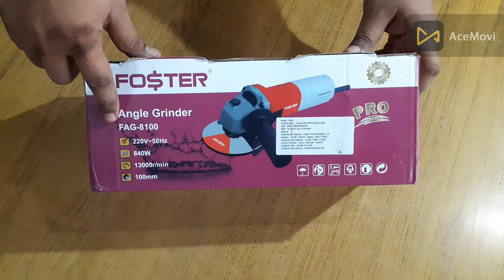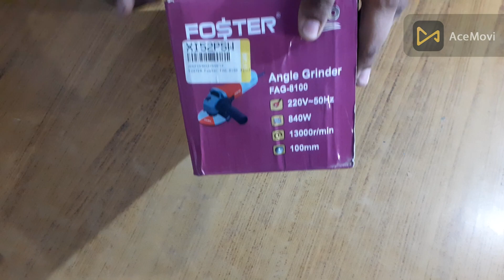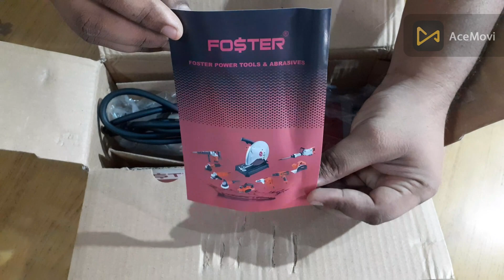FOSTER Angle Grinder 840W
Hello Friends,  this is my Tenth video on POWER TOOL unboxing with related information and specification. Hope you like it and share it to other friends.

I AM NOT THE OWNER OF ANY PICTURES SHOWED ABOVE IN THE VIDEO.

MUSICS CREDIT: -

Track Title          :       Thinking Of Us

Genre                  :       Pop

Mood                  :       Happy

Duration             :       2:19